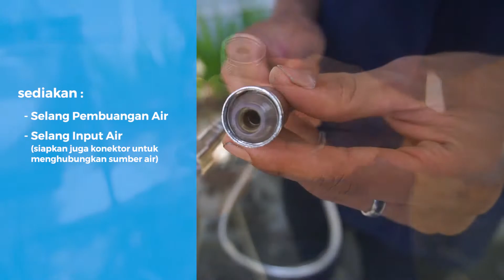Cara Instalasi Wastafel Portabel Cuci Tangan - Kreasi Muda Indonesia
Tahukah kalian kalau di tengah kebutuhan wastafel portable untuk cuci tangan untuk tempat umum, Kreasi Muda Indonesia berusaha menjadi produsen wastafel portable terbaik di Indonesia. Kehadiran wastafel portable sebagai tempat cuci tangan memiliki beberapa fungsi yang pastinya dapat menghindarkan dari penyebaran virus. Penempatan wastafel yang portable atau mudah dipindahkan menjadikan pengguna mudah untuk melakukan cuci tangan dimanapun dan kapan pun.

Berikut ini adalah langkah-langkah untuk pemasangan Wastafel Portabel Kreasi Muda Indonesia yang dapat anda jadikan referensi untuk pemasangan wastafel di rumah, kantor, resotoran, rumah sakit dan mall.

Simak sampai akhir videonya ya agar kalian tidak bingung untuk melakukan instalasi wastafel portable. Apabila kalian berminat memiliki Wastafel Portable dari Kreasi Muda Indonesia bisa cek linknya dibawah ini:

Produced by:
KREASI MUDA INDONESIA

Jl. Slamet Raya,
Tawangsari, RT.01 RW.34, Mojosongo,
Solo, Jawa Tengah - INDONESIA.
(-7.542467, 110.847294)